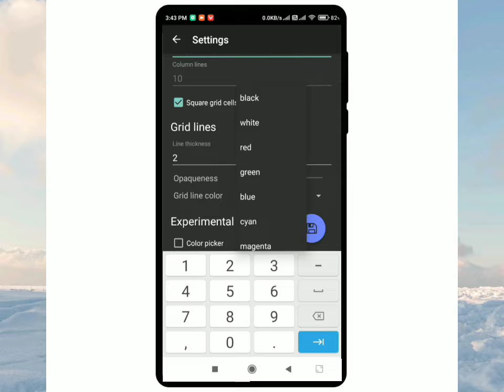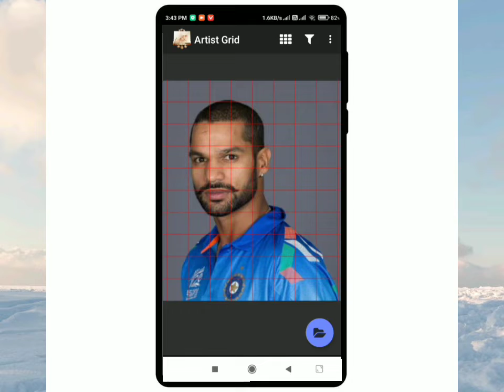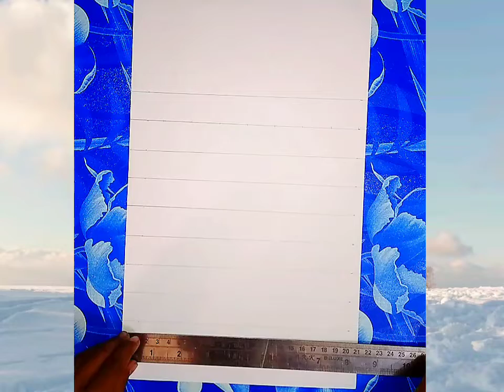How to draw grid step by step and which app can I used full explain in this video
How to draw grid step by step  Which grid app that is best for you